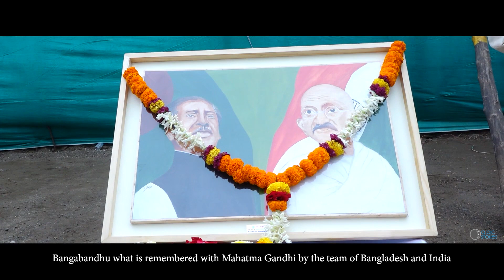Snehalay Organation...Azadi ka Amrut Mohostav Youth Camp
Snehalay Organization proudly organized the 'Azadi Ka Amrut Mahotsav' Youth Camp to foster strong relations between India and Bangladesh. This event brought together young minds from both nations, promoting unity, cultural exchange, and friendship in celebration of 75 years of India's independence